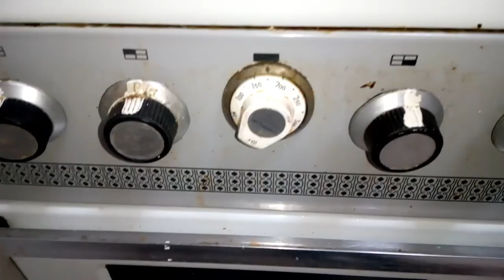Lasagna / A la cocina con Jhoas TV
Cocineros hoy dia les traemos una receta deliciosa al canal , espero que lo disfruten muchisimo .

+ Instagram A la cocina con jhoas TV : Muy pronto .

ADVERTENCIA!!! :  ESTE VIDEO ES PROPIEDAD PUBLICA DE A LA COCINA CON JHOAS TV , ESTA EXTRICTAMENTE PROHIBIDA SU REPRODUCCION TOTAL O PARCIAL AL USUARIO RESPONSABLE , CUALQUIER INTENTO DE COPIA SERA DENUNCIADA Y ELIMINADA DE YOUTUBE .